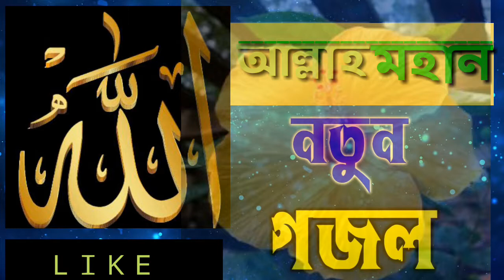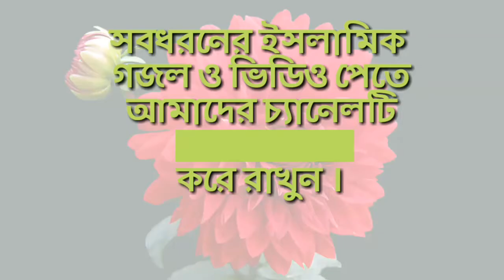A. R. Rahman/ আল্লাহ মহান আল্লাহ মহান /বাংলা সেরা গজল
আসসালামু আলাইকুম

Follow islamic gojol
Video: islamic gojol
Video: islamic Ghazal
Video: islamic  song
video: Islamic  waz
বাংলা সেরা গজল
বাংলা প্রিয় গজল
মায়ের ওয়াজ
মায়ের দোয়া
মায়ের গজল